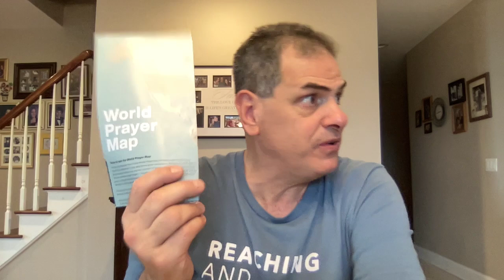Pastor Tom's 7/11/23 prayer time and update